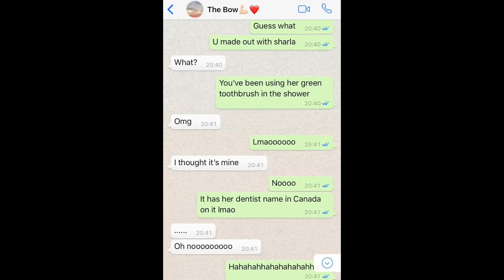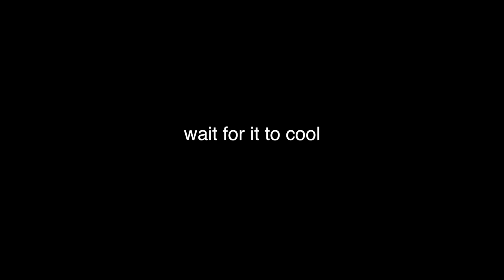The Time My Boyfriend Made Out With My Best Friend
My Boyfriend Made Out With My Best Friend

*If you're reading this, tell me something you're doing for Halloween? baking something? a party?